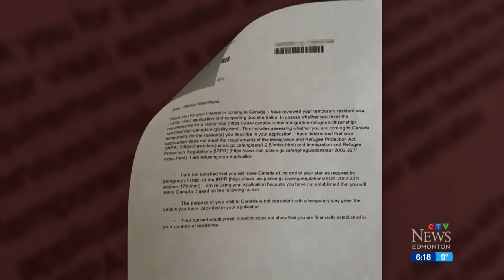Alberta family pleads with feds to reverse denial of sister's visitors visa to see dying mother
Nahreman Issa spoke with a family whose hopes the feds will allow their sibling into Canada while their mother is in hospice care.